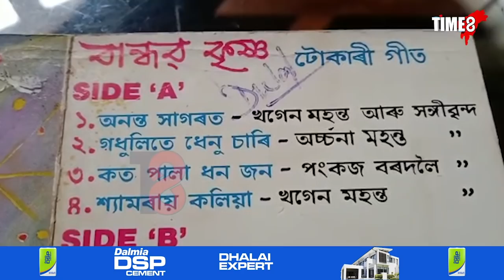কণ্ঠশিল্পী পাপনৰ কণ্ঠত জনপ্ৰিয় হোৱা "শ্যামৰায় কলিয়া" গীতটোৰ শ্ৰষ্টা দাদুল বৰা আজি কেনে আছে?